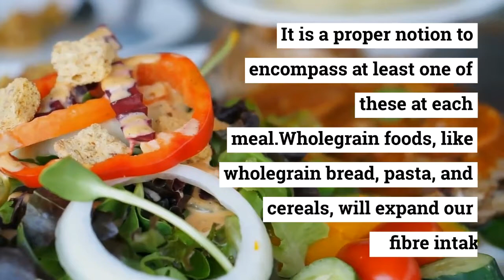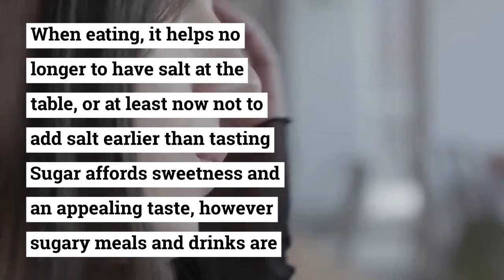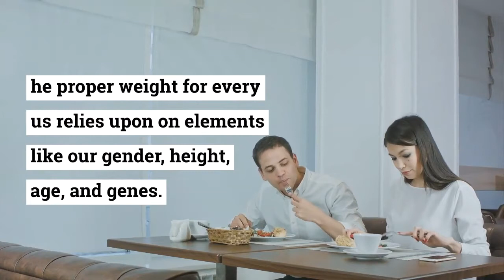how Healthy Lifestyle Tips for Adults fitness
how Healthy Lifestyle Tips for Adults
Healthy Lifestyle Tips Eat a range of ingredients
For exact health, we want greater than forty exclusive nutrients, and no single meals can grant them all. It is now not about a single meal, it is about a balanced meals desire over time that will make a difference!

A high-fat lunch may want to be accompanied through a low-fat dinner.
After a giant meat element at dinner, possibly fish have to be the subsequent day’s choice?

 Healthy Lifestyle Tips Base your weight-reduction plan.
on lots of ingredients prosperous in carbohydrates about half of the energy in our weight loss program must come from ingredients prosperous in carbohydrates, such as cereals, rice, pasta, potatoes, and bread. It is a proper notion to encompass at least one of these at each meal. Wholegrain foods, like wholegrain bread, pasta, and cereals, will expand our fibre intake.

a healthy lifestyle,
the whole happy life, how to be healthy,
health tips, life hacks,
healthy habits, lose weight
health and fitnees